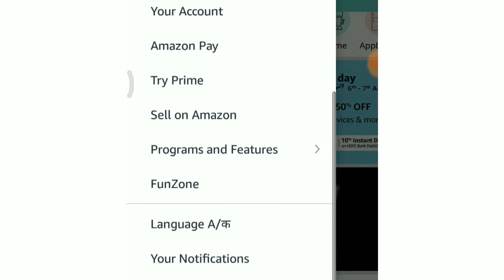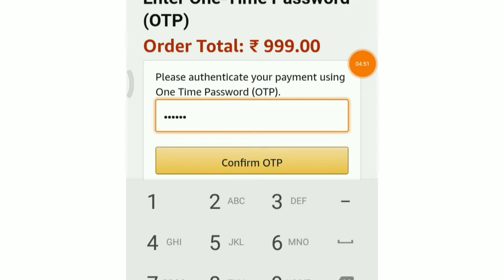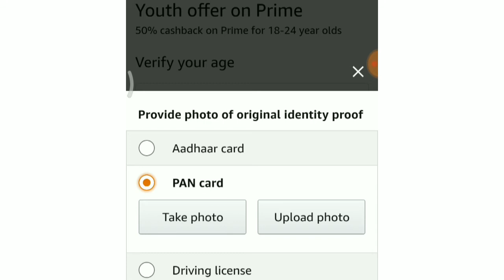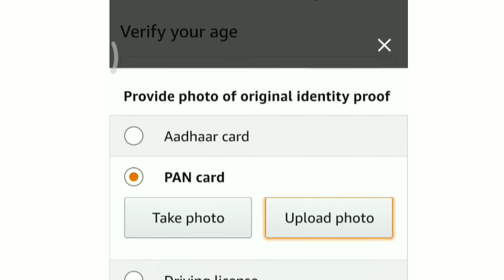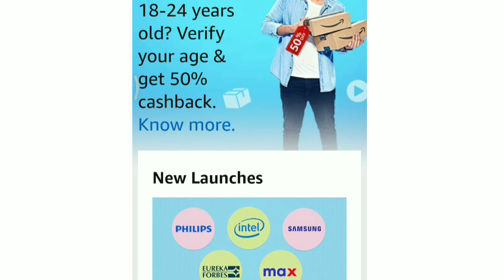Amazon Prime Youth offer || Age Verification By PAN card || ₹500 Instant cashback || Live Proof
Amazon Big Prime Day Sale For Prime Members Only ...🤔🤔🤔

Amazon Prime Membership Buy With Amazon Pay Cashback ...

Amazon Big Dhamaka sale Comong Soon

Amazon Youth offer age verification by Aadhar card

Age Verification by aadhar card Successfully

₹500 Instant cashback after the age verification...

Amazon Prime Youth offer || Age Verification By Aadhar card || ₹500 Instant cashback || Live Proof
Flipkart Big Saving Days Sale 6 - 8 August | Smartphone Sale Flipkart | Flipkart Big Sale Offers

Flipkart Big Saving Days Sale August & Amazon Prime Days | Smartphone Sale Flipkart | Flipkart Sale
FlipkartBigSavingDaysSale6-8August
FlipkartBigSal Offers

mp class 12th result 2020,

एमपी क्लास 12th का रिजल्ट कब आएगा,
mp class 12th result,
mp class 12th ka result kab aayega,
mp board class 12th result kaise check kare,
mp board 12th class ka result kaise dekhe,
mp board class 12th ka result kaise check kare,

mp 12th class ka result kaise dekhe,